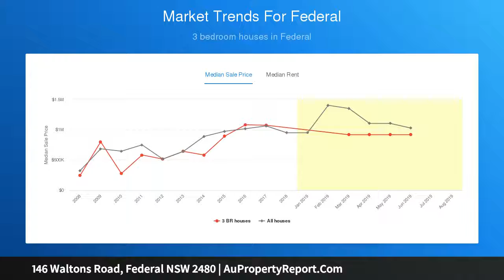146 Waltons Road, Federal NSW 2480 | AuPropertyReport.Com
146 Waltons Road, Federal NSW 2480
Property Type: acreage-semi-rural
Bedrooms: 4
Bathrooms: 4
Car Space: 3
Nature lovers paradise found